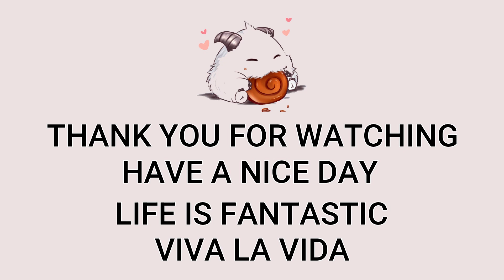Ahri Mid VS Syndra Highlights | EUW Master Patch 12.19